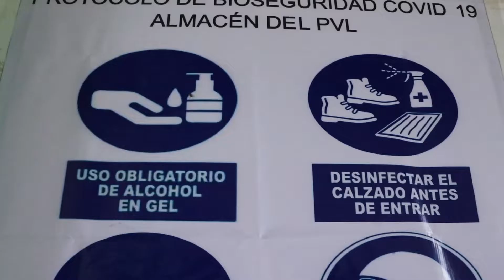25 10 2021 CERTIFICANDO PRODUCTOS LACTEOS